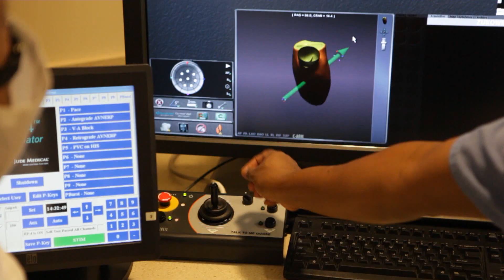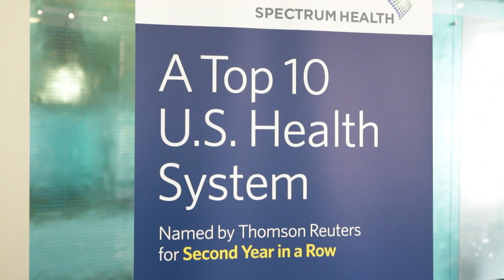Electrophysiology - Darryl Elmouchi, MD & Andre Gauri, MD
Our electrophysiologists (cardiologists who specialize in treating your heart's electrical system) treat arrhythmias (irregularities such as rapid heartbeat, heart palpitations, skipped heartbeats, light-headedness or dizziness).